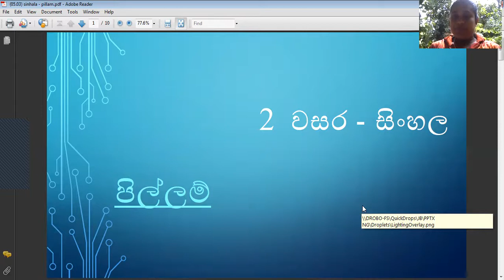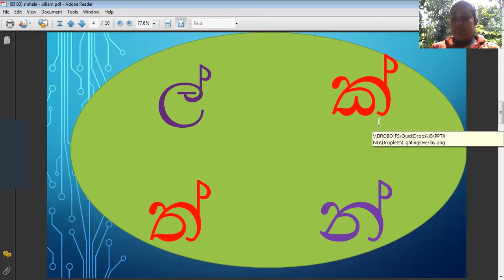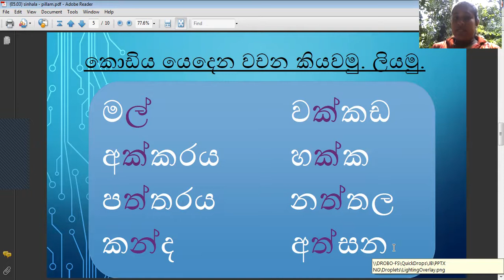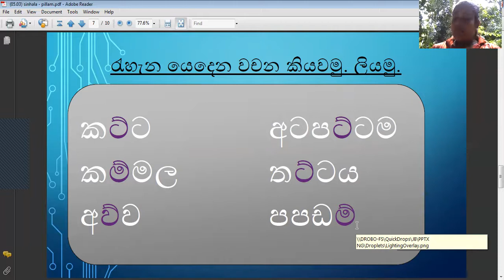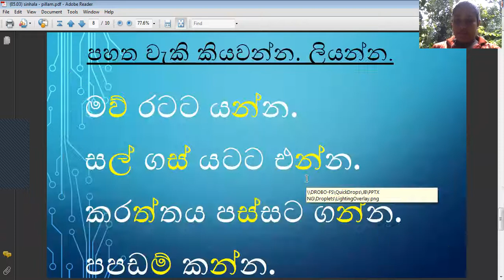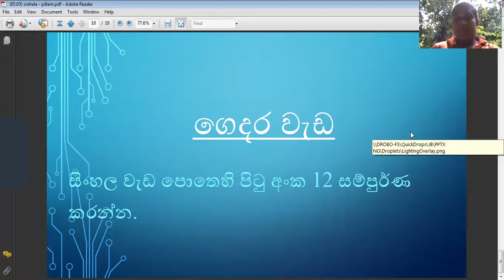(2 වසර - සිංහල)පිල්ලම්